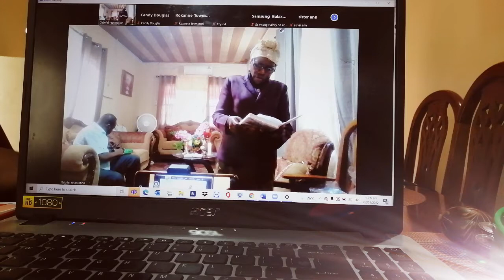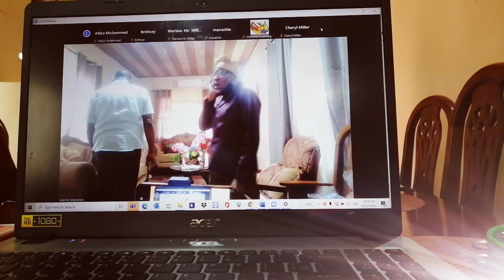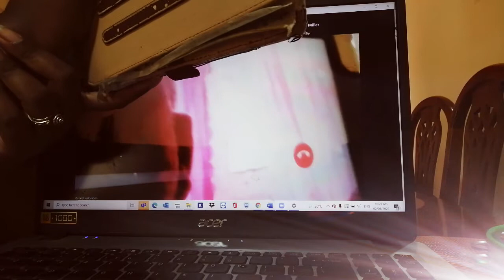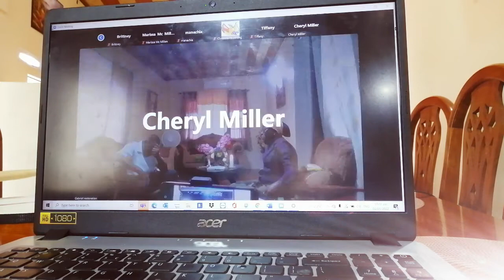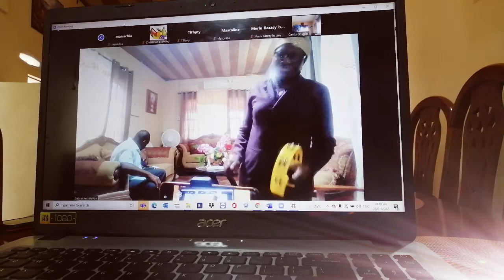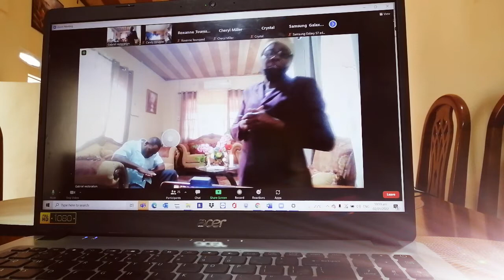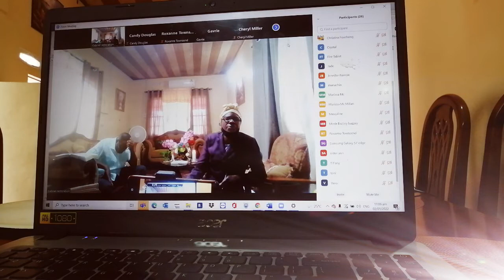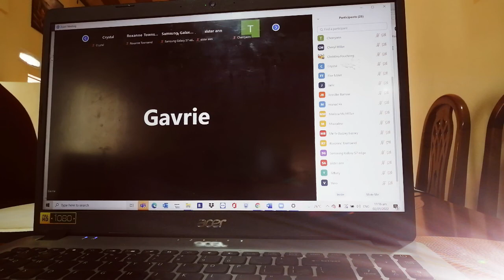Pressing forward to the mark of our higher calling.(3)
2nd January 2022